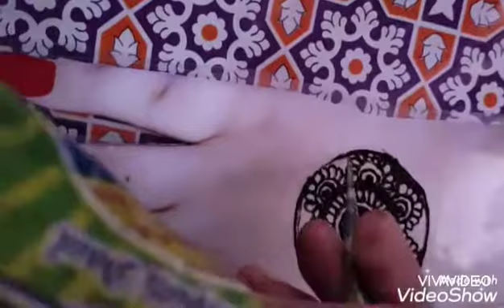Henna art for beginners, tikya Designs 2022..